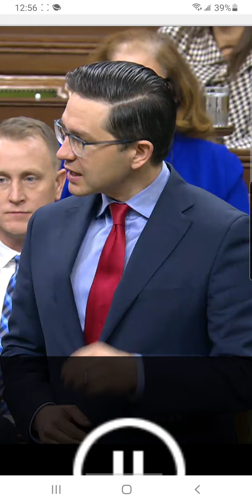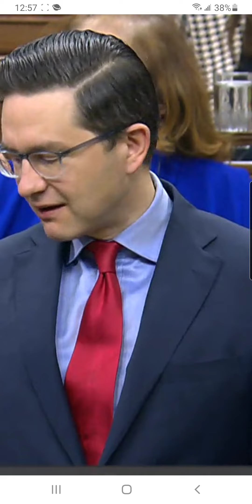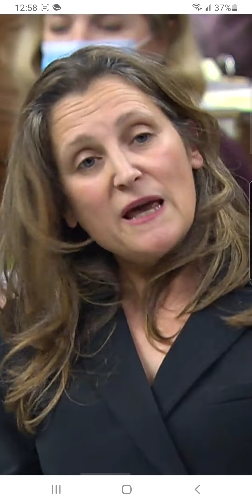Debate on Carbon Tax and LNG Projects in Canada: A Key Parliamentary Discussion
In a heated parliamentary exchange, the government and opposition debated Canada's carbon tax and its impact on Canadian families. The Deputy Prime Minister defended the carbon tax, calling it a crucial measure to tackle climate change. She emphasized that the tax is revenue-neutral, with families in provinces like Alberta and Saskatchewan receiving more in rebates than they pay. However, opposition leaders challenged the effectiveness of the carbon tax, pointing out that many families will still face significant increases in their heating costs.

The conversation also centered on the approval of LNG (liquefied natural gas) projects. The opposition argued that the government has failed to approve crucial LNG projects that could significantly reduce greenhouse gas emissions. They pointed to the government's decision to approve only one LNG project under the previous conservative administration and questioned why the current government has not greenlit similar initiatives.

The Deputy Prime Minister responded by highlighting the importance of environmental standards and Indigenous consultations for project approvals. She pointed out that the government is committed to completing the Trans Mountain pipeline and supporting renewable energy projects that meet these criteria.

This discussion reflects the ongoing balancing act between environmental protection and economic development in Canada's energy sector. The government insists that climate policies like the carbon tax are essential to achieving long-term sustainability, while the opposition pushes for more immediate action in the energy sector.